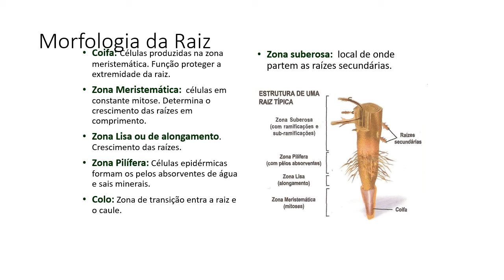MORFOLOGIA VEGETAL teste